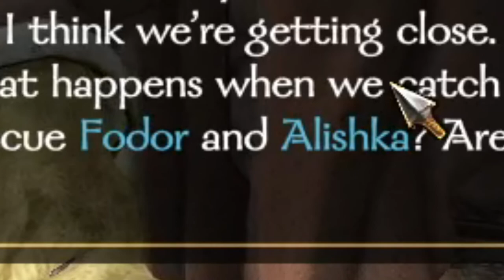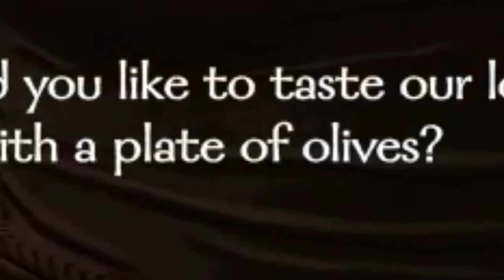Can I get this man married? - Glorbenwaldoman Ballman #1 | Mount & Blade 2 Bannerlord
He's single and ready to mingle. There's only one problem, Glorbenwaldoman Ballman is hideous. But not quite as hideous as Nozhon. To be fair he's pretty body-positive too, and they say confidence is half the attraction.

I'll be trying to have normal looking babies moving forward, probably. Maybe. Actually it's probably unlikely. But at the very least we will find out soon if I can get this man married.

I love Bannerlord.

Game: Mount & Blade Bannerlord, Single player campaign. PC, funny moments.